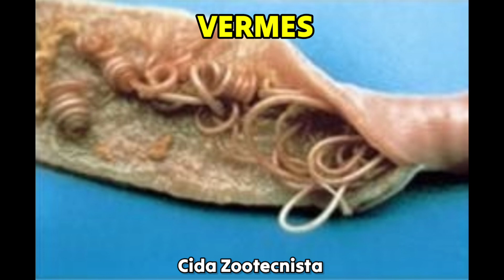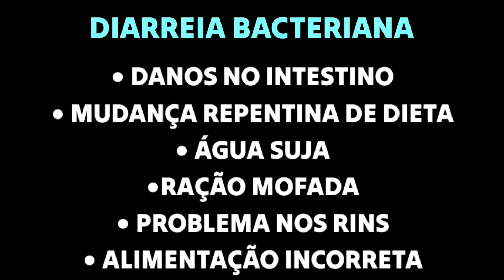TESTE CASEIRO PARA IDENTIFICAR COCCIDIOSE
APRENDA A FAZER O TESTE PARA COCCIDIOSE.
Para fazer o teste é preciso saber diferenciar a diarreia da coccidiose. Nesse vídeo eu vou te mostrar como diferenciar a diarreia da coccidiose e como se faz o teste.